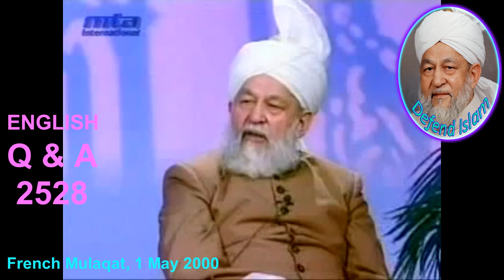Is it permissible to send physically handicapped children to a care home? (2528)